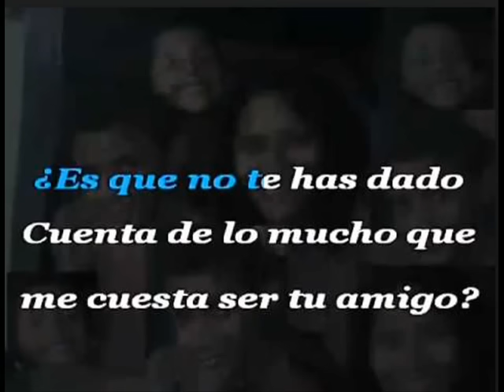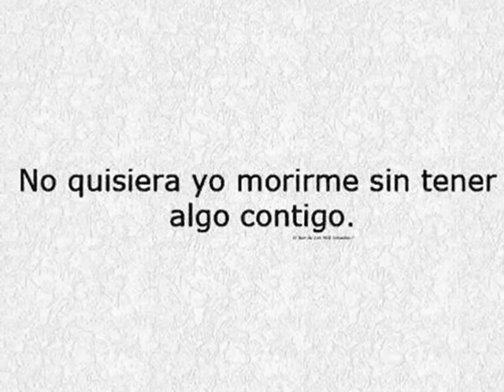Algo Contigo - Vicentico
Del amor ignorado, platónico, no correspondido, que se siente por una persona que solo nos ofrece su amistad, se han escrito infinidad de canciones, en diferentes géneros, siendo algunas de ellas importantes referentes ya de la música popular.
"Algo Contigo" es una de ellas. Notable simbiosis del género melódico con el tropical, que añade fusiones de pop, ska y música gitana, el tema fue compuesto por el músico argentino Chico Novarro, e interpretado por Vicentico en el álbum que lleva su nombre, publicado en el año 2002
Vicentico, cuyo nombre verdadero es Gabriel Fernandez Capello, es un cantautor nacido en Buenos Aires, Argentina, el 24 de Julio de 1964. Usa como apellidos los de su madre, pero el paterno real es Bufano. Fue solista de la banda Los Fabulosos Cadillacs, para la que compuso varios temas que fueron éxitos. Ha ganado el Grammy Latino.
"¿Hace falta que te diga,
que me muero por tener algo contigo?
¿Es que no te has dado cuenta,
de lo mucho que me cuesta ser tu amigo?
Ya no puedo acercarme a tu boca,
sin deseártela de una manera loca.
Necesito controlar tu vida,
saber quién te besa y quién te abriga.
Ya no puedo continuar espiando,
día y noche, tu llegar adivinando.
Ya no sé con qué inocente excusa, pasar por tu casa.
Ya me quedan muy pocos caminos,
y aunque pueda parecer un desatino,
no quisiera yo morirme sin tener algo contigo. "